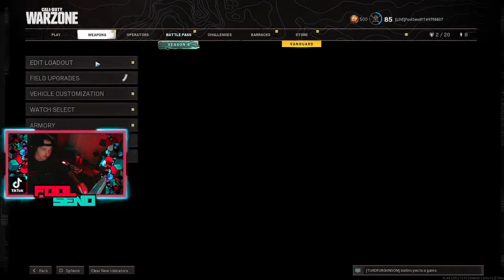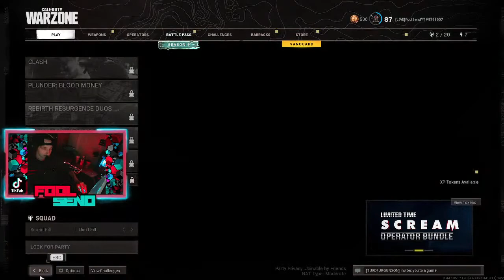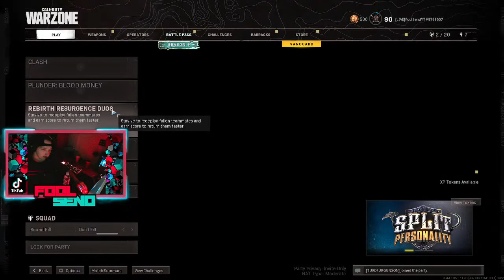Lets Go Brandon!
Waffles are better than pancakes. 100!